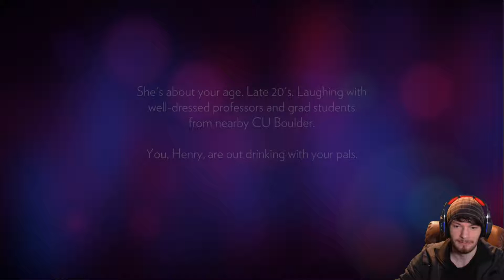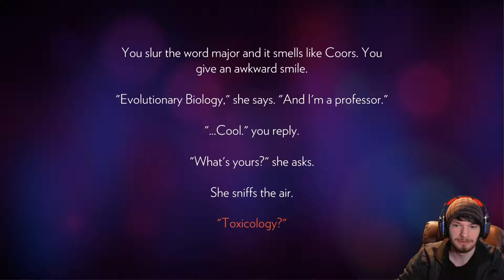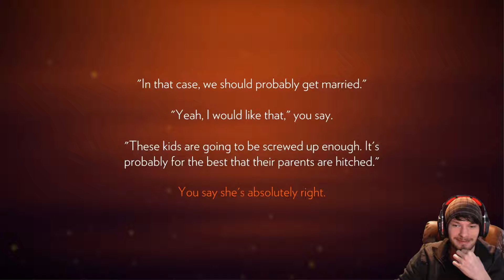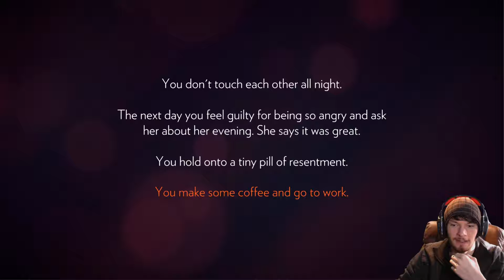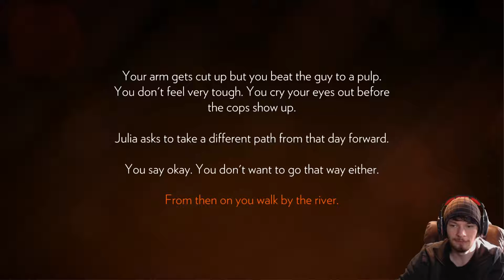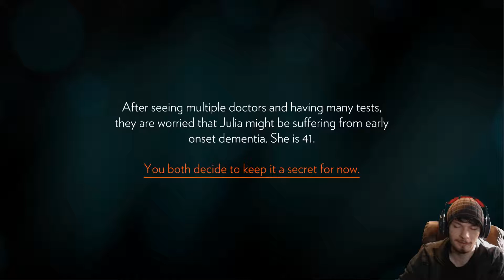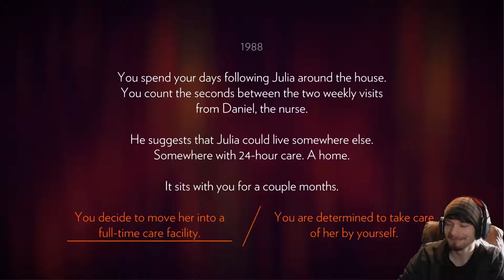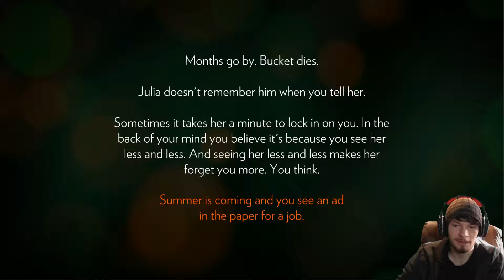Lets Play Firewatch part 1: Starting off with a cry